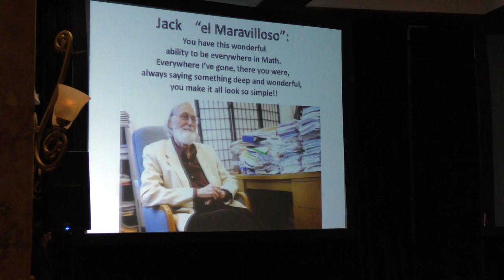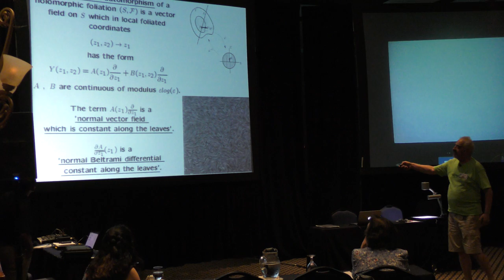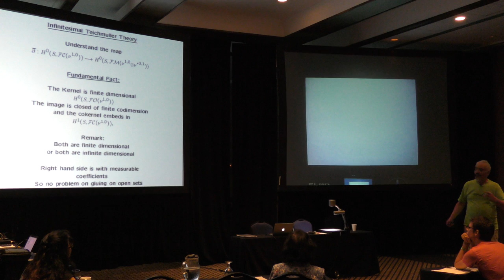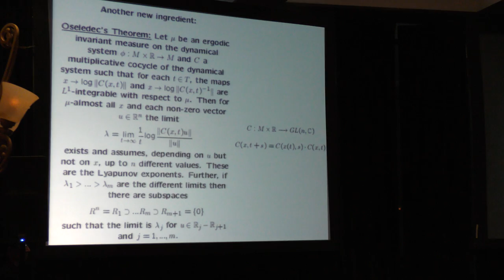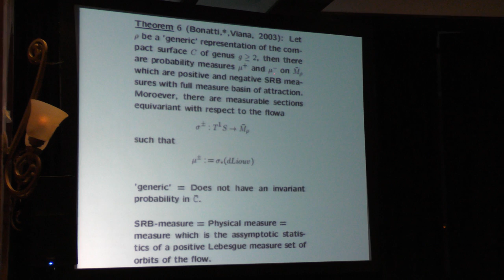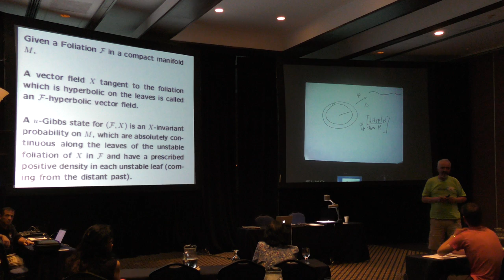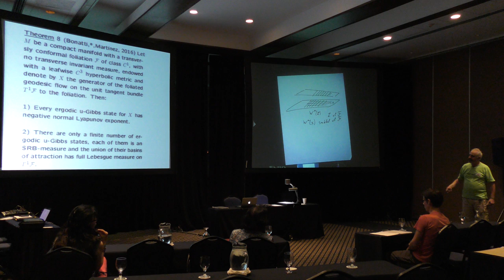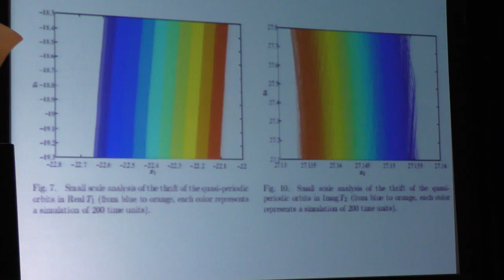Measuring the asymptotic distribution of holomorphic foliations 2/2 (Xavier Gómez Mont)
Measuring the asymptotic distribution of holomorphic foliations 2/2

Plática dada por Xavier Gómez Mont  (Centro de Investigacion en Matemáticas, Gto, México) el domingo 29 de mayo del 2016 en el North-American Workshop in Holomorphic Dynamics, evento para celebrar el 85 aniversario de John Minor en Cancún, México.

Holomorphic Foliations is one of the ways in which Holomorphic Dynamics appears in nature. The simplest such objects to define are given by polynomial vector fields in 2 complex variables. The integral curves, which are tangent to the vector field, extend to
the line at infinity and so define a holomorphic foliation in the projective plane CP2 with a finite number of singularities. The leaves of the foliation are Riemann surfaces and the way they are attached give rise to the transversal (holomorphic) dynamics. For the generic such polynomial vector field, one has by Poincare’s linearization theorem a simple normal form at the singularities and a canonical hyperbolic metric on the leaves, which by Brunella’s
theorem has a subharmonic variation from leaf to leaf (Invent. Math., 152, 2003).
If you stand on a leaf, then you have a 2-dimensional horizon. Since evolution has provided us with a natural 1-dimensional time (either discrete or continuous), we are perplexed at having the possibility of moving with 2-dimensional time. One might suspect that going in different directions one will perceive different dynamic behaviour, visiting distinct parts of CP2 with different statistics.
One way to resolve this perplexing situation, is to add 1 extra real dimension to the space, and consider the 5-dimensional real manifold T 1F obtained by the unit tangent vectors to the leaves, and move through the foliated geodesic flow of the canonical leafwise hyperbolic metric, returning to 1-dimensional time by advancing geodesically. This flow then is a hyperbolic flow restricted to the unit tangent bundle T 1L of each leaf, and so one
has leafwise stable and unstable manifolds, and hence geodesics that share a common past or a common future.
One wants to understand how this hyperbolic behaviour interacts with the transversal dynamics. It is not exactly the setting of partial hyperbolic dynamics, since one is not making any hypothesis of the relative strength of the leafwise hyperbolic flow with the
transverse dynamics. But anyway, one can use the integrability of the foliation (in the sense of Frobenius) and obtain a class of measures which captures the common far away past, that we call u-Gibbs states. Getting then rid of the extra dimension just introduced, one obtains a class of measures that are capturing the statistical behaviour of the leaves.
The objective of the short course is to enter into details of the above plan, and if curiosity beats you, then you may take a look at a recently posted paper I have with Christian Bonatti and Matilde Martinez in arXiv which does not restrict to CP2 , but avoids the singularity issue, or to a previous paper with Christian Bonatti and Ricardo Vila restricted to a simple class of polynomial vector fields,Riccati equations, that is related to another favorite subject: Finitely generated groups of Mobius transformations, found also in arXiv ¨ (and published in J. Dyn. Sys. and Ergodic Th., 30, 2010).

Cartel del evento North-American Workshop in
Holomorphic Dynamics

Página del evento North-American Workshop in
Holomorphic Dynamics

Programa del evento North-American Workshop in
Holomorphic Dynamics

Otras pláticas del evento North-American Workshop in

Album de fotos miniatura del evento North-American Workshop in
Holomorphic Dynamics

Album de fotos miniatura y carteles de los videos Académicos publicados en 2016